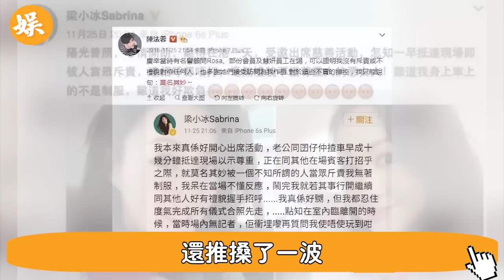轟動!以為嫁給黃錦燊就不敢動你？朱玲玲與數十位港姐秘密交易曝光，趙雅芝死性不改被當眾捉姦內幕太驚人，今夜全港無眠#辣評娛圈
56歲邵美琪！被渣男鄭伊健害了7年，倪震看不下去說出實情，我們全錯了＃鄭伊健＃辣評娛圈

2女1夫還不過癮，深夜偷吃釀成大禍！一代絕色美男57歲竟淪落如此地步